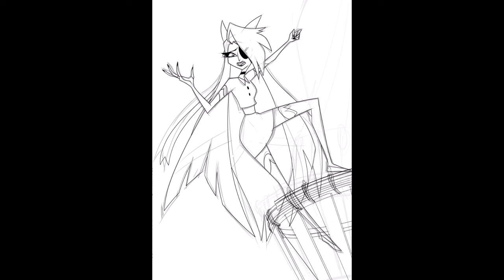HAZBIN HOTEL - Vaggie [SpeedPaint]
🎵 Vengeance Neoni, Saint Cardinal, Silverberg 🎵